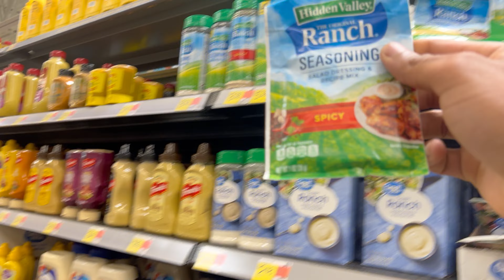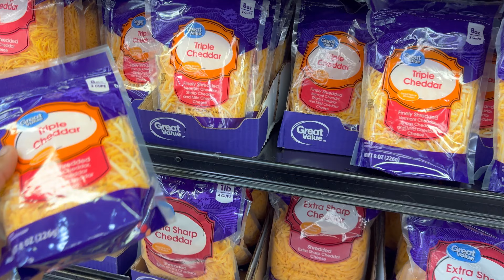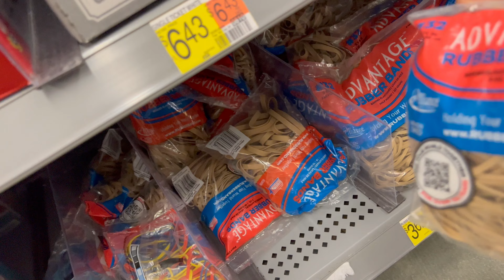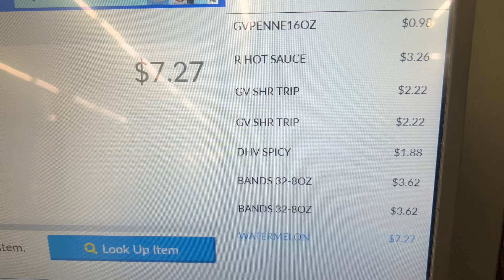THIS WAS A COMPLETE FAIL